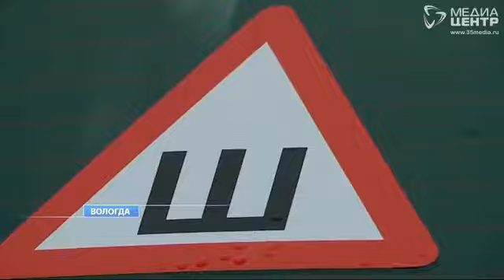За отсутствие знака «Шипы» на Вологодчине штрафуют с 1 декабря